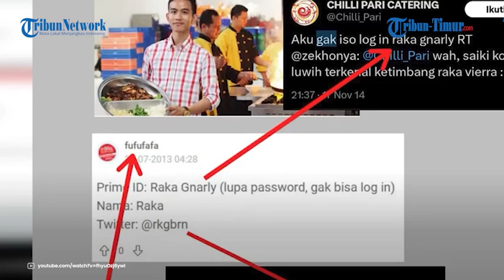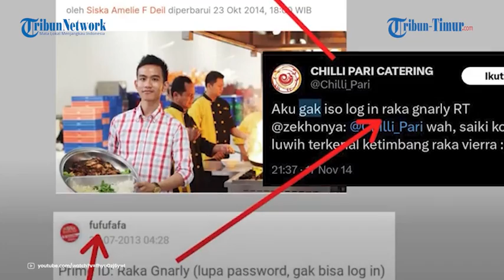Gerindra Ungkap Kondisi Hubungan Prabowo Gibran seusai Heboh akun Fufufafa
TRIBUN-TIMUR.COM - Ketua harian DPP Partai Gerindra, Sufmi Dacs Ahmad mengungkap hubungan Prabowo-Gibran seusai heboh akun Fufufafa.

Menurut Dasco, sejauh ini tidak ada keretakan antara Prabowo dengan Gibran, bahkan dengan Jokowi sekalipun.

Dasco menyebut bahwa Prabowo juga tidak memusingkan soal munculnya akun Fufufafa.

Bahkan ia menegaskan bahwa Prabowo tidak pernah membahas soal akun tersebut.

Dilansir dari Tribunnews.com, hal itu diungkapkan Dasco di Gedung Nusantara II, Kompleks Parlemen Senayan, Jakarta, pada Kamis (12/9/2024).

Diketahui sebelumnya, akun Fufufafa menjadi perbincangan karena diduga milik wakil presiden terpilih Gibran Rakabuming.

Akun tersebut menyerang presiden terpilih Prabowo Subianto dan keluarganya.

Unggahan itu terjadi ketika Prabowo masih menjadi lawan politik Jokowi pada pemilihan presiden 2014 dan 2019.

Namun, Menkominfo Budi Arie Setiadi mengklaim bahwa pihaknya telah melakukan pengecekan soal pemilik akun tersebut.

Ia memastikan bahwa akun Fufufafa bukan milik putra sulung Presiden Jokowi.

Meski demikian, Budi Arie enggan menjelaskan lebih lanjut soal hal itu.